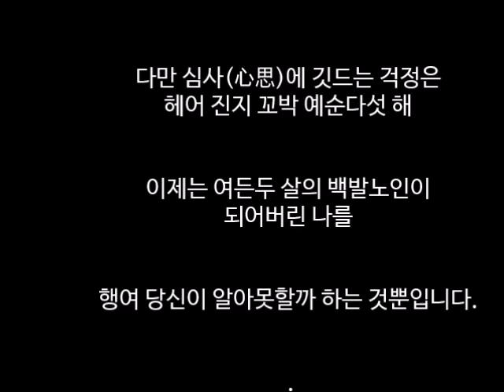단종의 후궁 숙의 김씨, 숙의 권씨[계유정난, 수양대군 세조, 정순왕후]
1) 오늘 영상은 단종과 수양대군 아닌 단종의 두 후궁인 숙의 김씨, 숙의 권씨가 주인공 2) 두 후궁은 단종 사후 어찌 되었는가?
3) 정순왕후 82세, 숙의 김씨 86세, 숙의 권씨도 80세 넘게 모진 세월 살다 감

4) 단종 죽을 때 17살, 정순왕후 비롯한 두 후궁 18살, 만약 아기 생겼다면 더 큰 비극 있었을 듯

5) 김종서는 군사력 없었던 종친인 수양대군 계유정난 충분히 막을 수 있었는데 너무 방심(도성 내 거주했어야 함 / 순라군 1,000명 동원했던 내금위 출신 홍달손 경계 못함 / 소헌왕후, 수양대군 댁 피접 15일간 중궁전 궁인들 포섭당한 후 대궐의 고급정보 수양대군으로 넘어감 )

6) 두 후궁은 신혼산림 한번 제대로 못하고 팔십이 넘는 나이까지 평생 폐위된 왕의 후궁이란 꼬리표 달고 살다 갔는데요 힘없던 남편을 만났던 그 시대의 숙명이자 비극이라 말하기는 너무나  긴 세월입니다.. 부디 저승에서는 단종과 정순왕후 행복한 부부로  살고 두 분은 후궁 아닌 좋은 분 만나 이승에서 받지 못한 사랑 받으며 잘 살았으면 좋겠습니다.

7) 비록 엉터리로 출발된  한국사지만 진실된 한국사 및 소중한 우리 문화유산 알리는데 조금이라도 이바지하겠으며 이 영상을 보신 모든 분께 감사 드립니다.